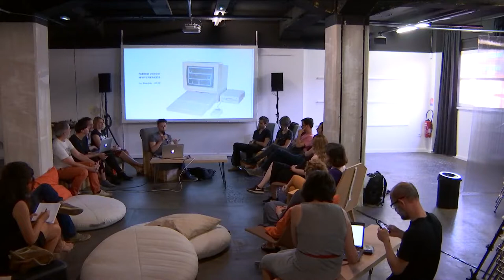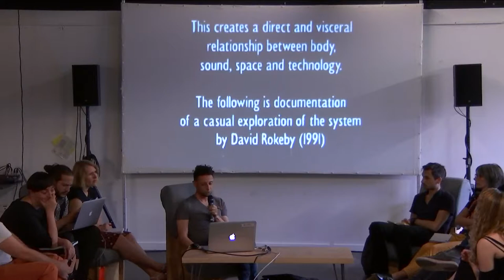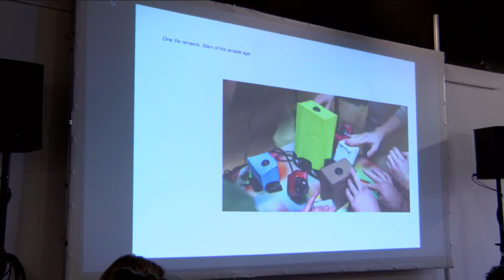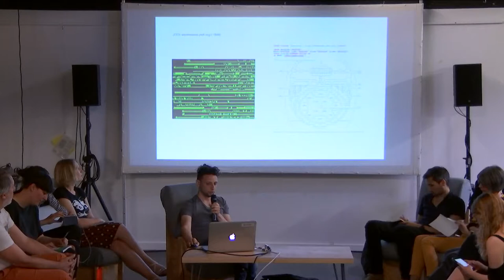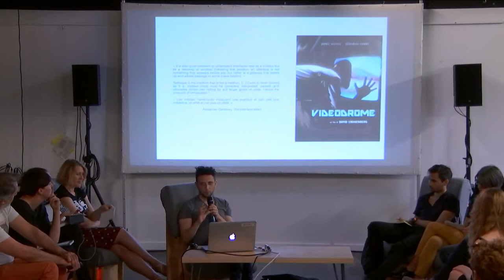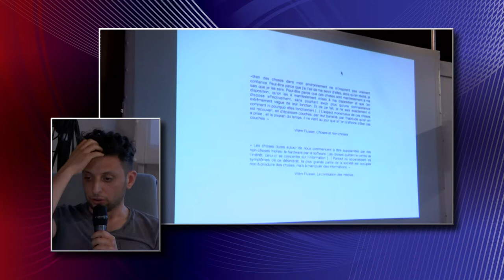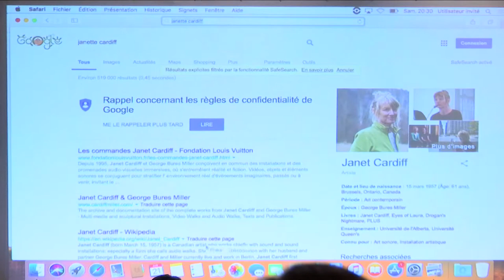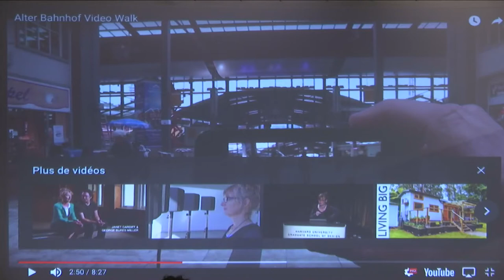Hyperfaces - Conversation #3 avec Fabien Zocco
Rencontre avec Fabien Zocco, artiste

Fil rouge de l'année 2018 au Shadok, le programme "Hyperfaces : interfaces versus ruptures" explore la question de l’évolution des interfaces et de leur impact sur les individus, leurs comportements et nos sociétés.

Du 10 au 29 avril 2018, 6 projets (individuels ou collectifs) sont accueillis au Shadok pour une résidence de recherche et développement.

Ouvertes à tous et toutes, les conversations ont pour vocation de mettre en dialogue les projets en résidence et les points de vue de professionnels intervenant sur la thématique des interfaces.

• Nicolas Bailleul - Les Survivants
• Brigitte Wild - Expérimentation pédagogiques avec la réalité virtuelle
• Vitor Freire & Monique Grimord - Imagination of things
• Daniel Djamo - 16 sounds of paper
• Gwenaëlle Bertrand et Maxime Favard - Hybrisphère
• Julien Clauss - Diaph

Le programme Hyperfaces est co-écrit et coordonné par les artistes Marine Froeliger et Michel Jacquet, dans le cadre du projet HYPERÉCOLE.